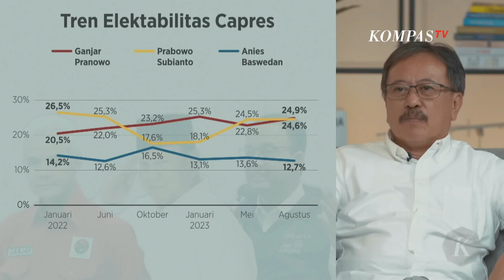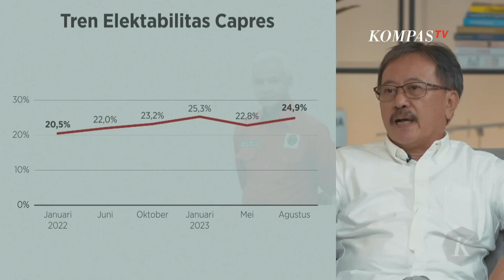Simak Hasil Survei Litbang Kompas Elektabilitas Bakal Capres